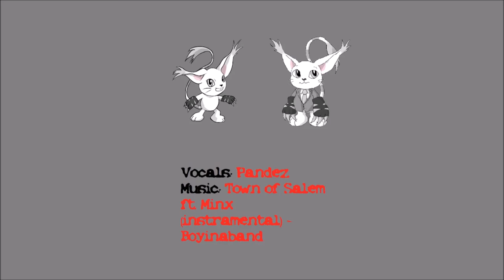AnthrOhio 2022 Open Mic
[Panel description]
Have a stand-up routine you want to try out? Want to tell a story you think will give us a chuckle? Come try it out at AnthrOhio Open Mic! One could not ask for a friendlier atmosphere. After your act, be ready to receive some helpful good natured critiques from the panel hosts. All performers are limited to 3 to 5 minute sets depending on the panel turn out.

Tamers($10 Patrons):
Skyler Ringtail
Cappy